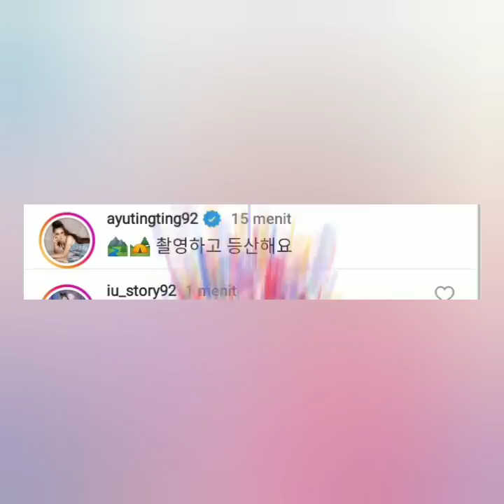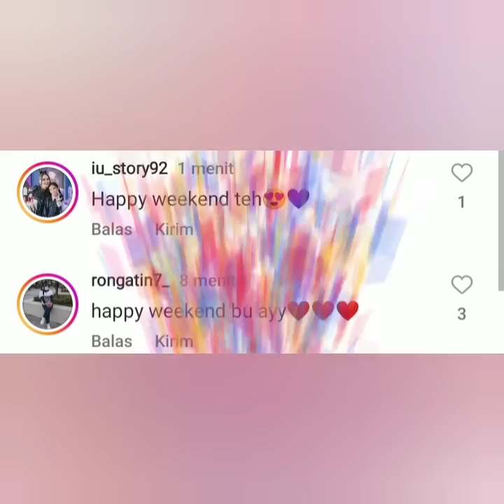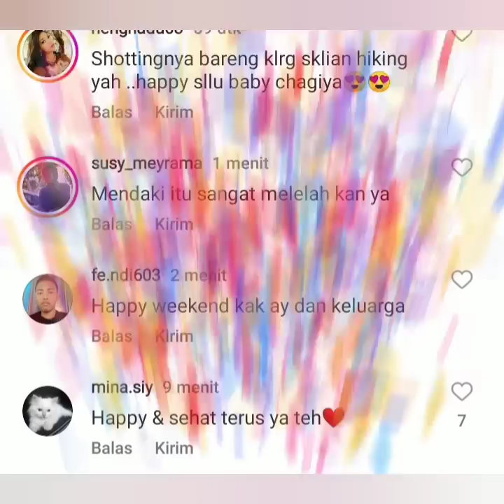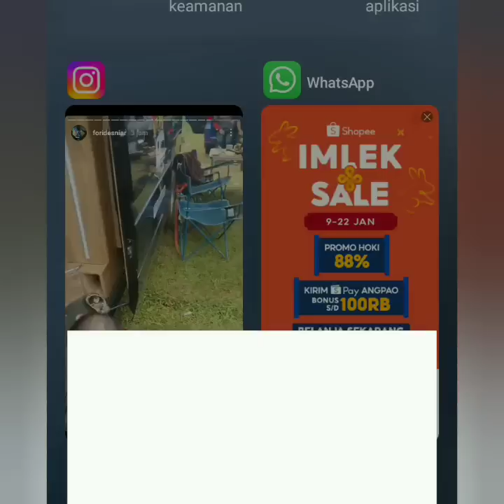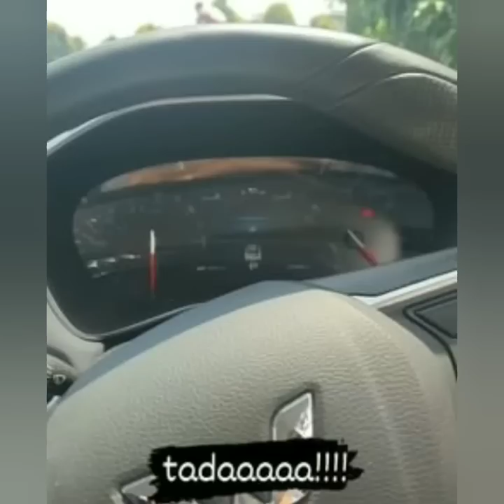STATUS TERBARU AYU TING-TING HARI INI JADI SOROTAN. COBA SIMAK INI